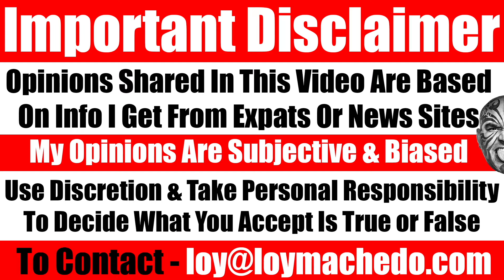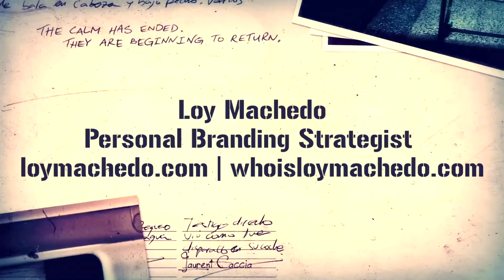Will AI Replace Me? Who Should & Shouldn't Be Worried? What Jobs Will Be Replaced By AI? Video 7473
TO JOIN MY PRIVATE FACEBOOK GROUP

loymachedo shares
Will AI Replace Me? Who Should & Shouldn't Be Worried? What Jobs Will Be Taken Over By AI?

Will AI Replace You? Exploring the Future of Employment | Loy Machedo

In today's rapidly evolving landscape, the question looms large: Will artificial intelligence render human employees obsolete? Will AI encroach upon service providers' roles, skills, and expertise? These pressing concerns underscore the pivotal role AI plays in reshaping industries and revolutionizing job markets.

Join me in this insightful video as I delve into the realities of AI's impact on employment. I address fears surrounding AI's potential to replace human workers, examine how AI is reshaping industries, and discuss the inherent limitations of AI in the current generation.

Discover why I remain skeptical about AI's ability to fully supplant human roles and services in the foreseeable future. Gain expert insights into the extent to which AI may disrupt the job market and which roles are most susceptible to automation.

Watch now to explore the nuanced dynamics of AI's influence on industries and discover why I believe AI won't replace me or my services anytime soon.

Decoding the Future: Will AI Replace You? | Loy Machedo.
AI vs. Humans: Navigating the Evolution of Work | Loy Machedo.
The AI Dilemma: Job Market Realities Unveiled | Loy Machedo.
Can AI Replace You? Insights from Loy Machedo.
Unraveling AI's Impact on Employment | Loy Machedo.
Future of Work: AI's Role in Reshaping Industries | Loy Machedo.
Human vs. Machine: Exploring AI's Dominance | Loy Machedo.
AI Disruption: Challenges and Opportunities Ahead | Loy Machedo.
The Rise of AI: Redefining Career Paths | Loy Machedo.
Expert Analysis: AI's Influence on Job Market Dynamics.
Navigating the AI Revolution: Loy Machedo's Insights.
Job Security in the Age of AI: Loy Machedo's Perspective.
Unlocking AI's Potential: Loy Machedo's Expertise.
AI vs. Service Providers: Future Outlook Explored | Loy Machedo.
Debunking AI Myths: Loy Machedo's Expert Analysis.
AI's Limitations: Loy Machedo's Take on the Future.
Career Insights: Adapting to the AI Revolution | Loy Machedo.
The AI Era: Loy Machedo's Predictions for Employment.
Shaping the Future: AI's Role in Workplace Dynamics | Loy Machedo.
AI Revolution: Loy Machedo's Guide to Navigating Change.